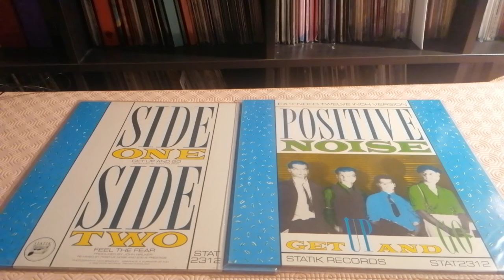Radio Séries Spéciale Punk Positive Noise-Feel The Fear & Get Up And Go 82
Punk New Wave Maxi Single Feel The Fear & Get Up And Go 12" Extended Versions UK 1982 Statik Records